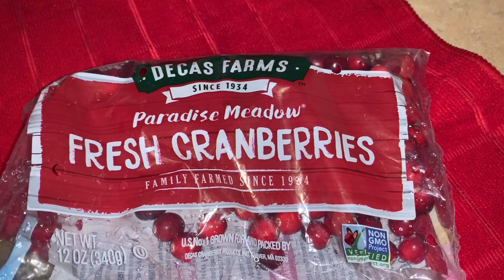How to make cranberry spicy pickle